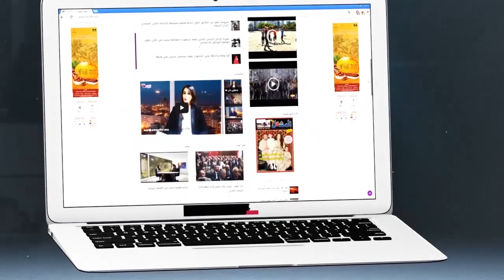أبو حفص: الصحابة غيروا كثيرا من النصوص القرآنية